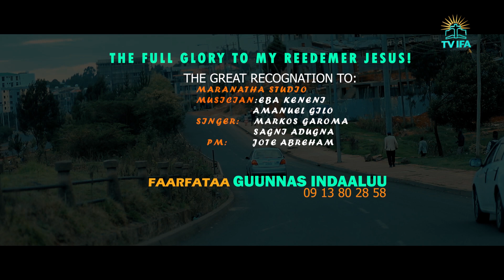"HAA TA'U JAALALLI KEE..." FAAR GUUNNAS INDAALUU with Apostle Getahun Emiru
IFA FAYINA TV